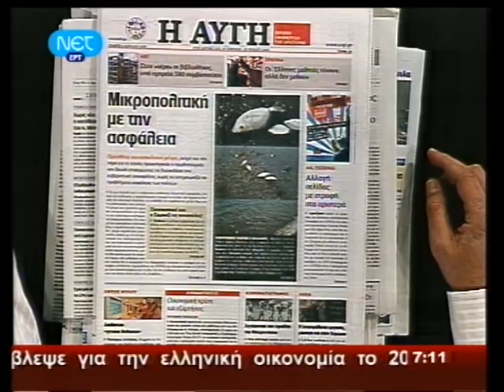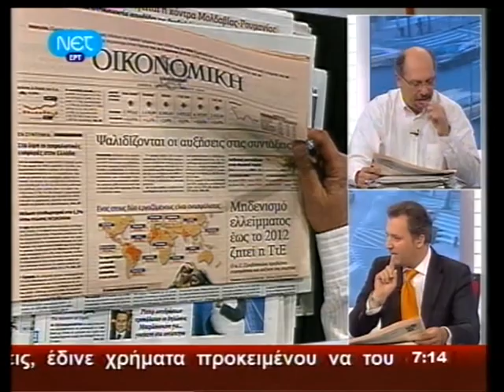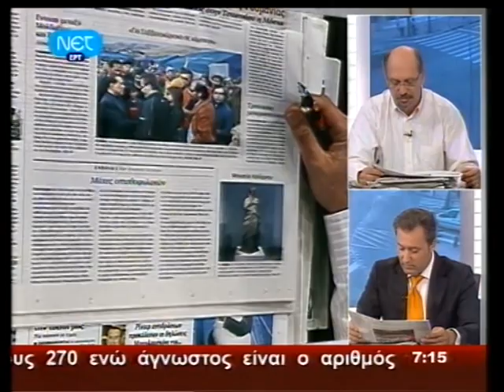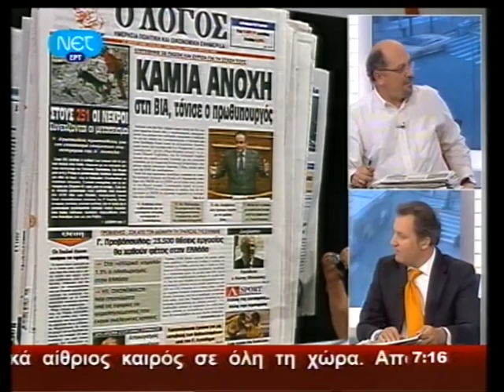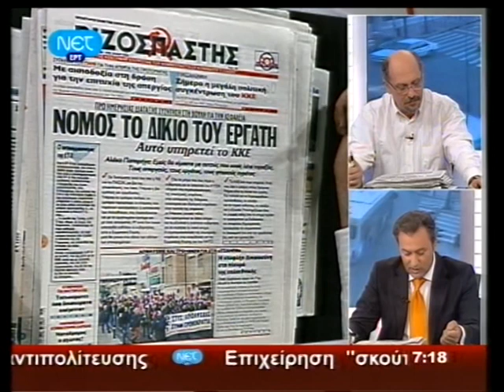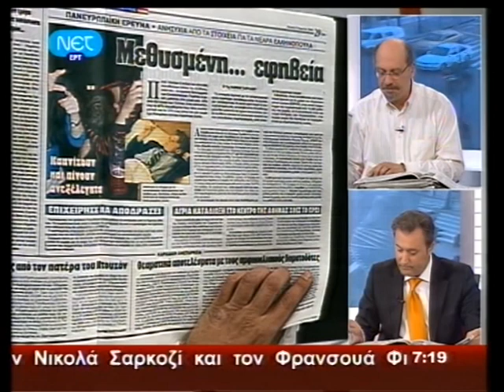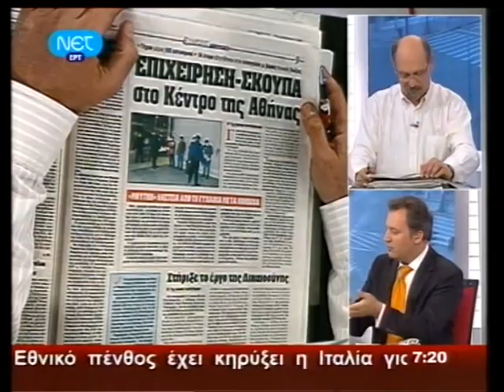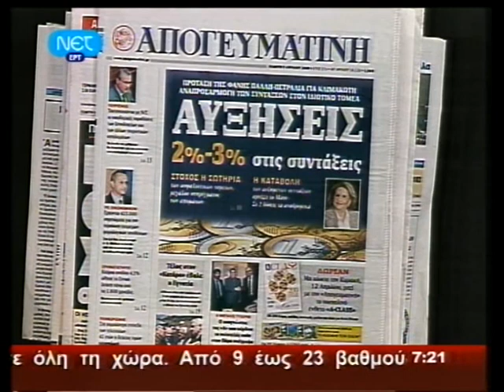ΕΙΔΗΣΕΙΣ 9 - 4 -2009